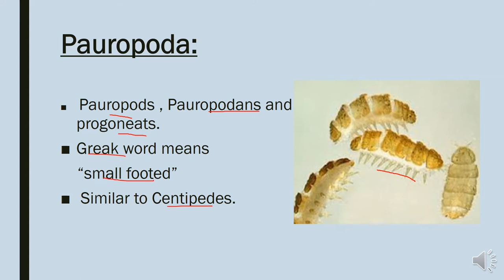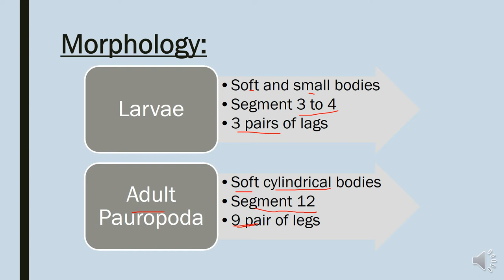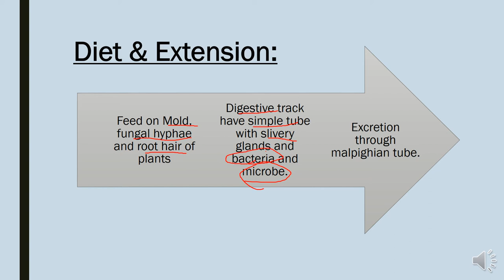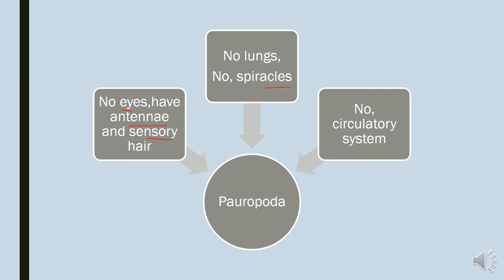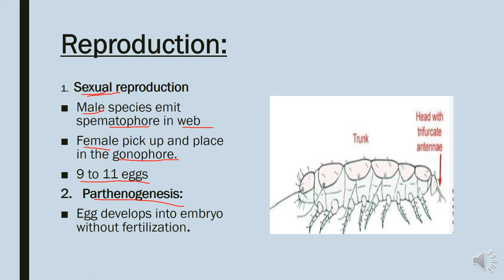Class Pauropoda | Phylum Arthropoda |P4phylum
This video covers morphology ,diet ,reproduction of Pauropods of Class Pauropoda ,Subphylum Myriapoda ,Phylum Arthropoda.